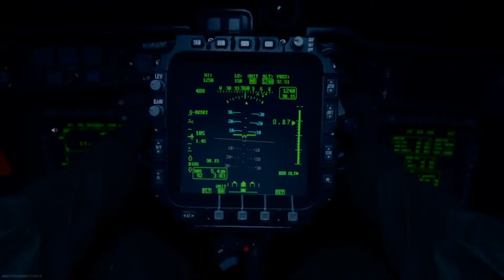Cod modern warfare